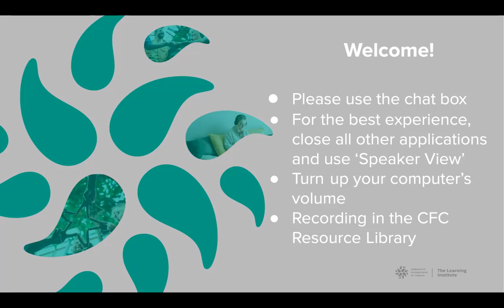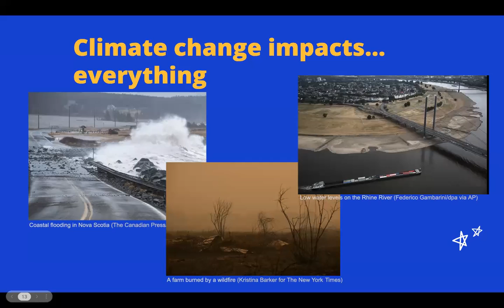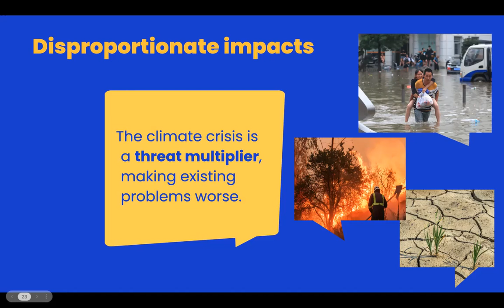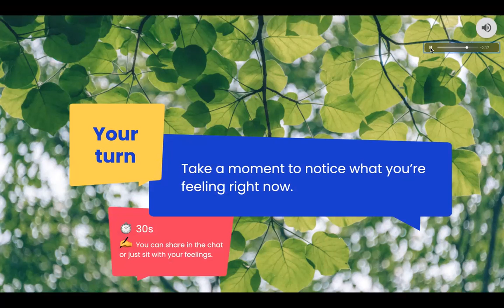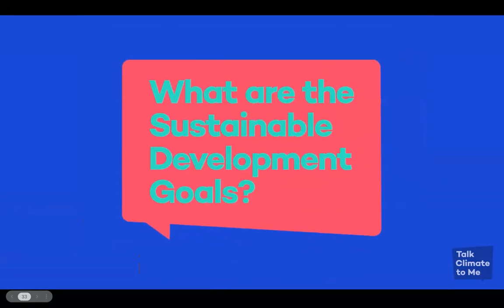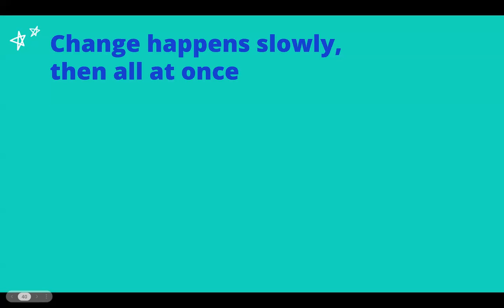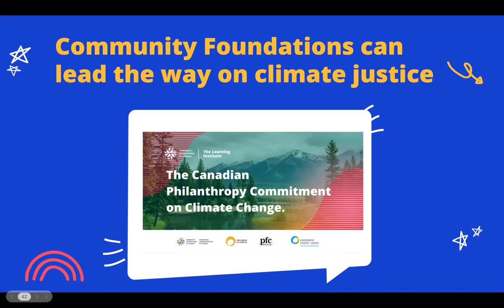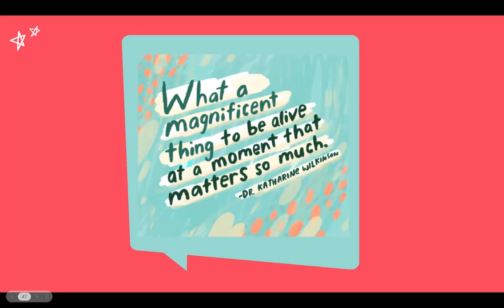Climate Resilient Foundations Webinar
Community foundations are supporting their communities as the face the impact of climate change. Thoughtful leadership from community leaders can make a difference in the future we build.

Join along with Project Neutral to learn more about the important role community foundations can play in creating a just, sustainable future. Through this session, community foundations will learn how to align with sustainable practices, how to support environmental leadership in the sector, and advocate for a more climate resilient, sustainable future for all.

What you will learn:
How community foundations can prioritize climate change
How climate change will impact social issues thatare important to community foundations
How community foundations can be proactive and resilient in the face of global climate change